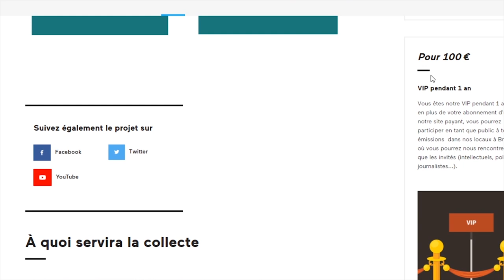CORONAVIRUS, VERS LA FIN DE LA MONDIALISATION? (JACQUES SAPIR)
Jacques Sapir est docteur en économie, spécialiste de la Russie et des questions monétaires, il a également été directeur d'études à l'EHESS durant de nombreuses années. Nous l'avons interrogé sur la France, l'Europe et le monde face au coronavirus.